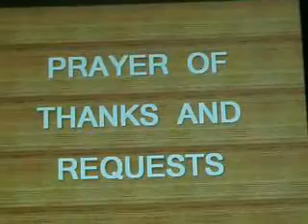August 3, 2011 Welcome, Thanksgiving & Prayer Request Midweek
midweek prayer meeting @7:30 pm
group prayer garden, prayer requests and Thanksgiving

happy midweek to all